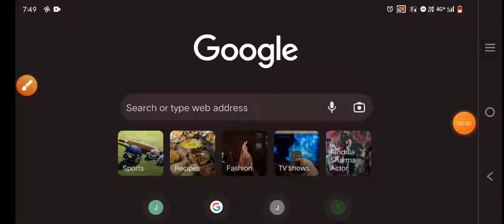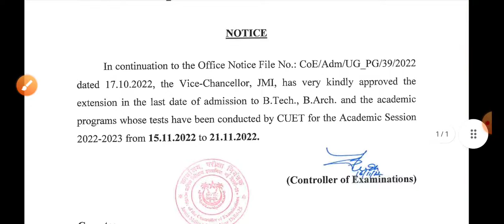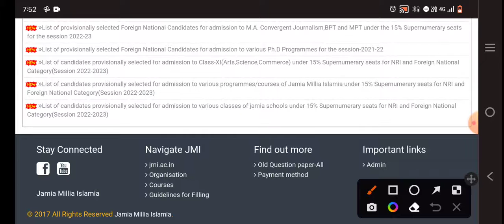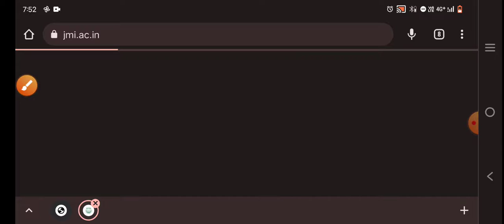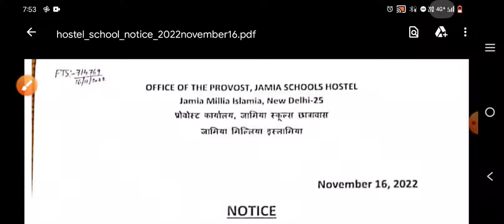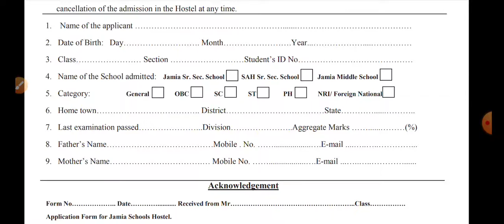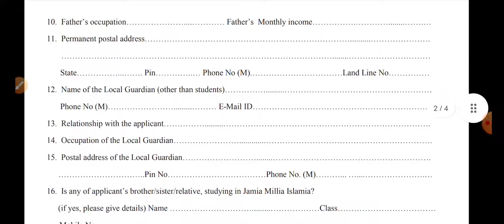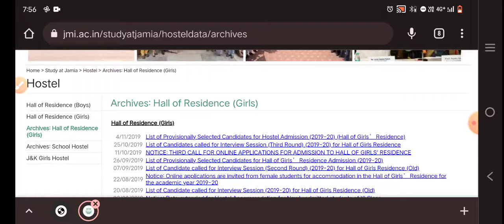Jamia Millia Islamia Admission Form Extended 2022 JMI Hostel Application Form Update 2022